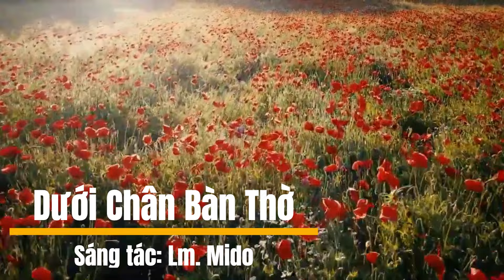Tình Ca Đời Dâng Hiến (Vol 5) - Lm. Vũ Đức Tin - 2024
Album – Tình Ca Đời Dâng Hiến (Vol 5) – Lm. Vũ Đức Tin
[00:00:00] 1 Đời Con Dâng Ngài (Sáng tác: Thiên Lý)
[00:04:48] 2 Tình Ca Vô Tận (Sáng tác: Ngọc Kôn)
[00:09:12] 3 Trên Đỉnh Đồi Xa (Sáng tác: Thiên Thu)
[00:15:29] 4 Sống Chết Cho Tình Yêu (Sáng tác: Lm. Mido)
[00:21:10] 5 Dâng Ngài (Sáng tác: Thy Yên)
[00:27:11] 6 Phó Thác (Sáng tác: Kiều Linh)
[00:32:41] 7 Lỗi Hẹn (Sáng tác: Lê Đức Hùng)
[00:38:17] 8 Dưới Chân Bàn Thờ (Sáng tác: Lm. Mido)
[00:44:11] 9 Để Con Nên Hình Bóng Ngài (Sáng tác: Lê Đức Hùng)
[00:48:34] 10 Xin Lỗi Chúa (Sáng tác: Lê Đức Hùng)
[00:55:35] 11 Ánh Sáng Và Bóng Tối (Sáng tác: Sr. Thùy Trang – Lm. Quang Uy)